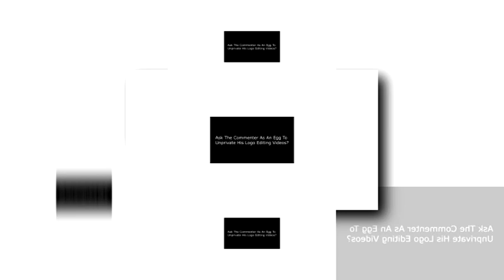YTPMV Book Leopard Scan